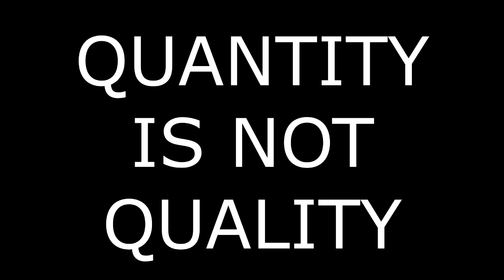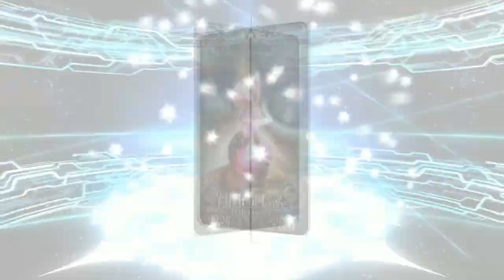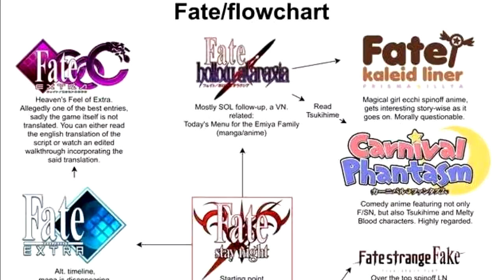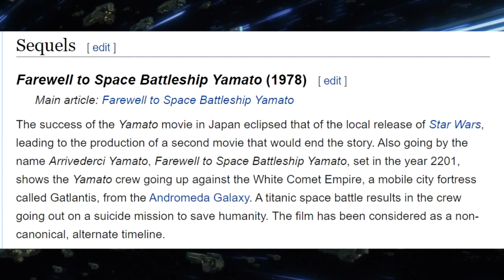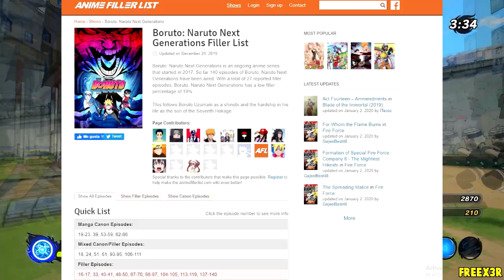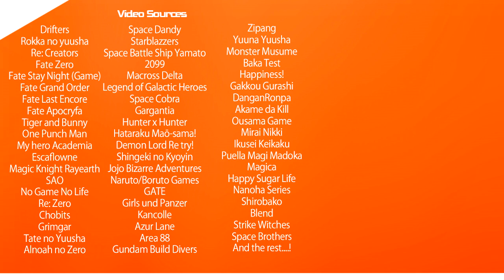Changelog of Anime 2010 - 2020.txt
Oops.
It seems that the part of the superheroes was removed by copyright again.
One Punch Man, Boku No hero Academia and Tiger and Bunny  were here in the old video ver.